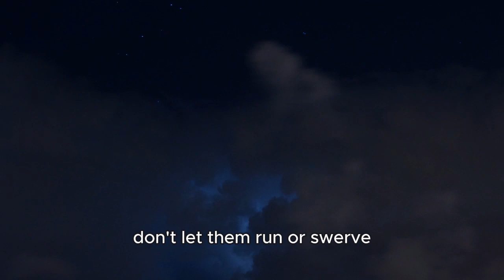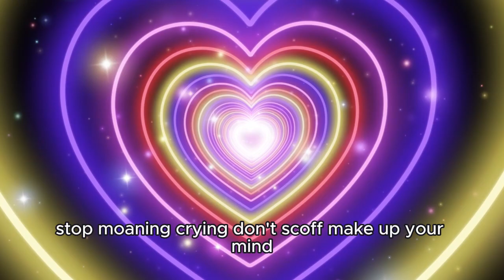Drace AI 03 - Alpha Veritas